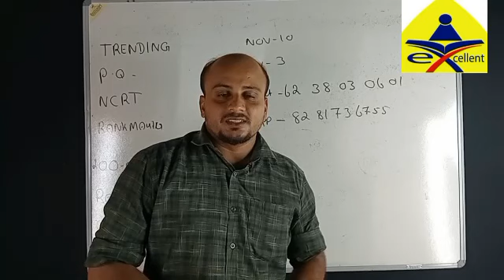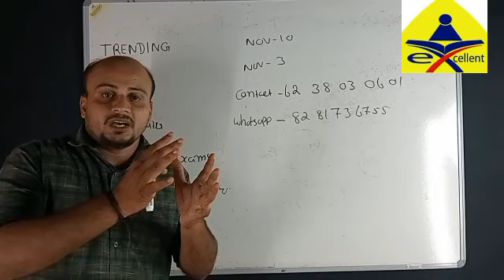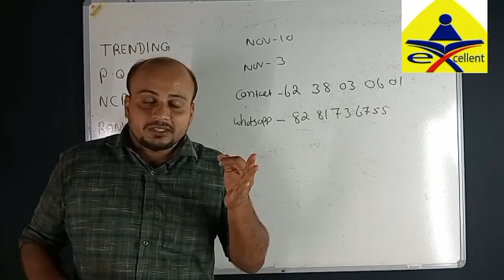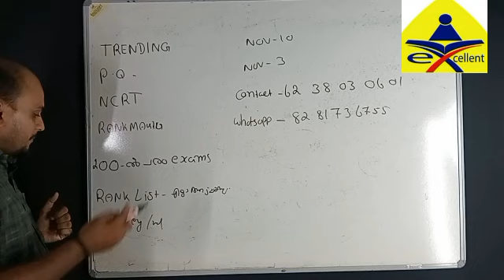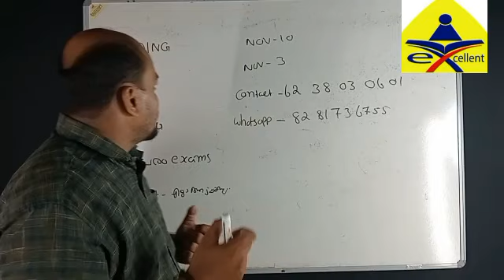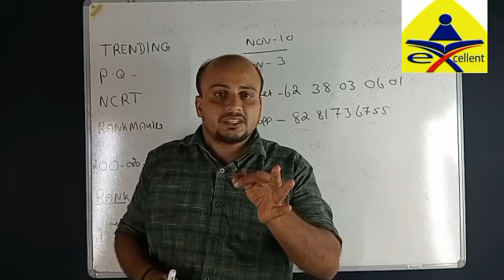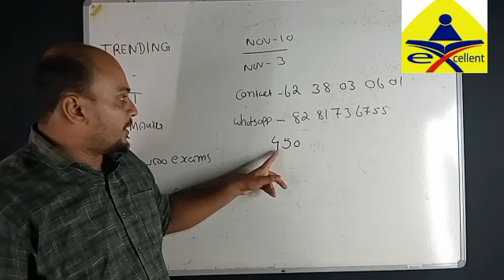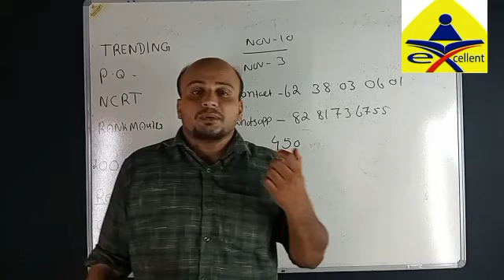GD CONSTABLE 50days study plan | ഇനി പുതിയ പഠന തന്ത്രങ്ങൾ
EXCELLENTEDUCATIONMEDIA

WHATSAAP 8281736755